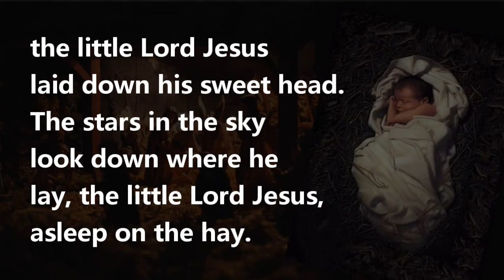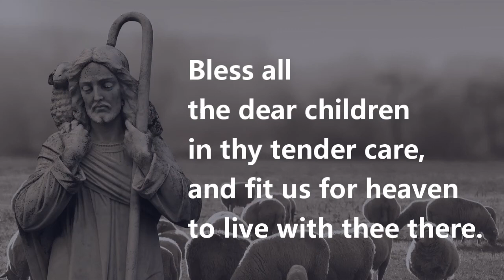Away In a Manger, UMH 217, Sung by Wesley Church Virtual Choir (CCLI License 2293792)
Away In a Manger, UMH 217, Hymn sung by Wesley Church Virtual Choir (CCLI License 2293792)
Image credits: Pixabay, Pexels, and/or Creative Commons.
ConcordWUMC